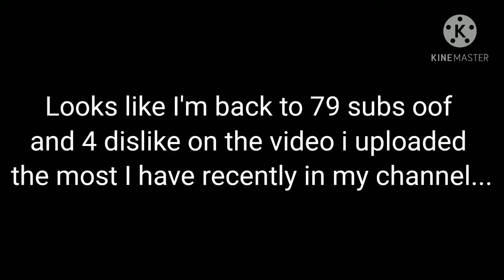Oof Haters again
Don't worry if you think your comment got deleted well YouTube deleted it I did receive the notification so yeah it will be on the video so have a good day